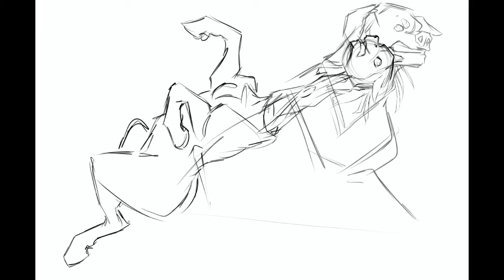Mauled by Dog :.Speedpaint (Contest Entry/ MLP Gore)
Art Contest Entry for @HighRollerYT

Please don‘t use my Artwork! Don‘t reuploud it without my
permission on any website. Thank you.

(You can find my prices here or in the links!)

Final Artwork on Instagram and Twitter